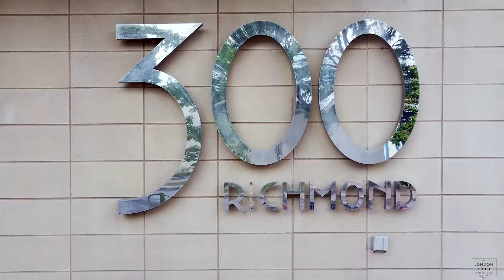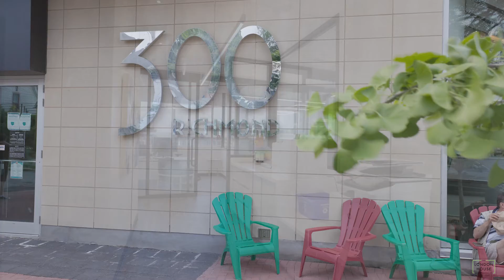300 Richmond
Presented by The Manfredi Group